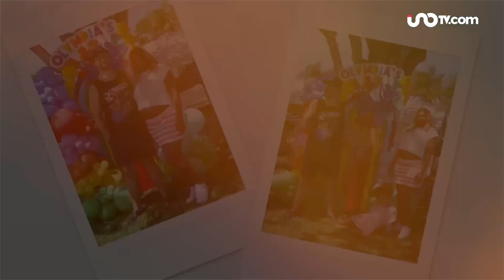Serena Williams revela el sexo de su segundo bebé con drones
Serena Williams y su esposo Alexis Ohanian organizaron una fiesta de revelación para conocer el sexo de su segundo hijo y esperan una niña.